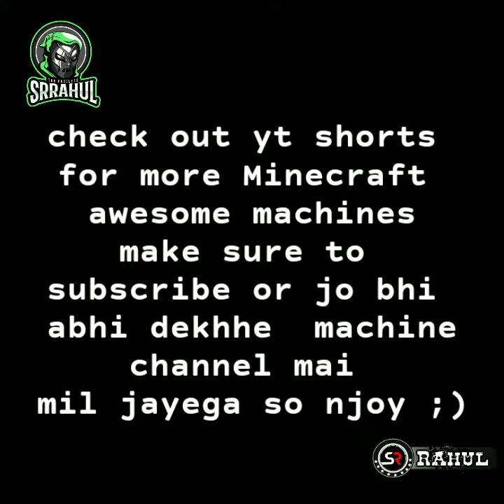MINECRAFT SHOWCASE SRRAHUL GAMER MCPE WORLD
Time line:

00:10:00 :- Disco floor

00:14:00 Turtle egg Logic

00:18:00 Dancing Armor Stand

00:26:00 Item storage machine

00:27:00 Multifunction in bed

00:39:00 Invisible door

00:45:00 Villager 200IQ test